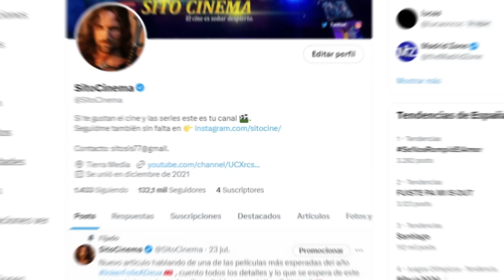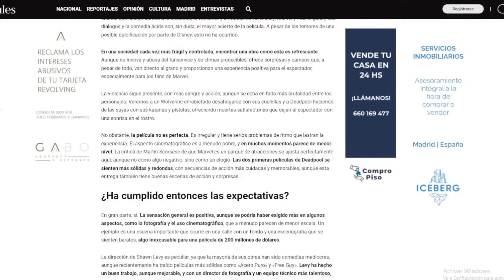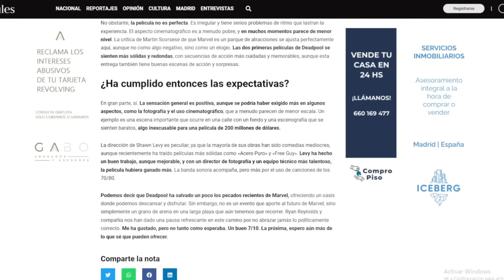CRÍTICA SINCERA DE Deadpool & Wolverine (Deadpool y Lobezno) MARVEL STUDIOS 🚨CON SPOILERS🚨